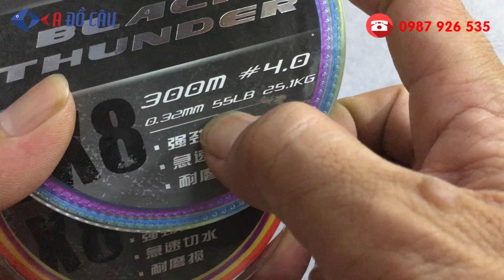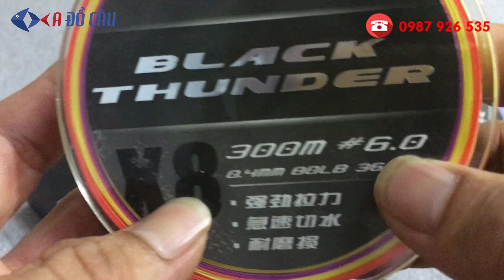Dây câu Jigging Ecooda Black Thunder PE X8 300M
Mã sản phẩm: PE Black Thunder
Chất liệu: PE 100%
Màu sắc: Full màu (7 màu)
Chiều dài: 300M
Số lõi: 8 lõi (X8)
Size:
#4 - 0.32mm - 55lb - 25.1kg
#5 - 0.37mm - 60lb - 27.3kg
#6 - 0.40mm - 80lb - 36.4kg
Thương hiệu: Ecooda
Sản xuất: Trung Quốc
Thị trường phân phối: Úc
🏣Địa chỉ: 1/15 Đường TA05 - Thới An - Quận 12 -  TP.HCM
☎️Điện thoại: 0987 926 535